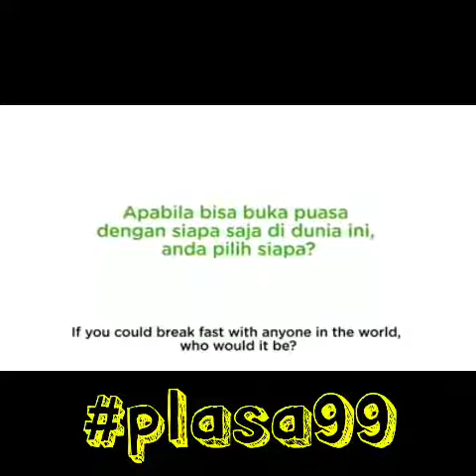Talitha Sari Agrina Disa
Beebuka